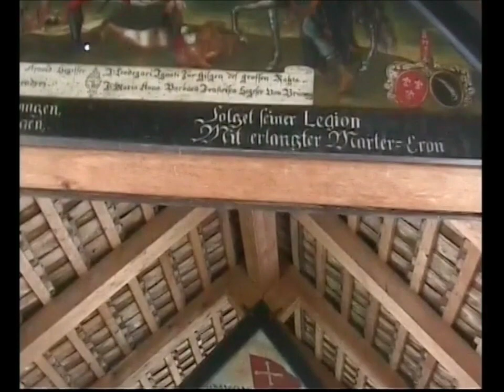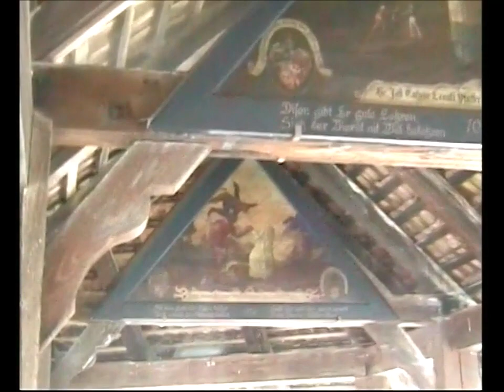Luzern/Lucerna, die Kapellbruecke, il ponte. vintage 28 marzo 2005 - my Suisse 6